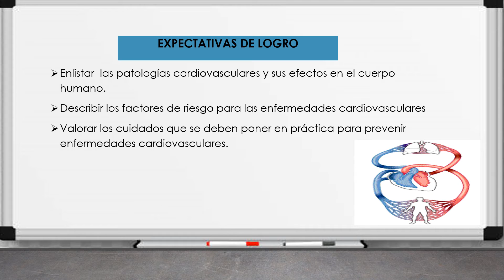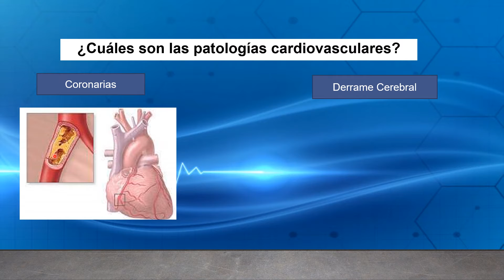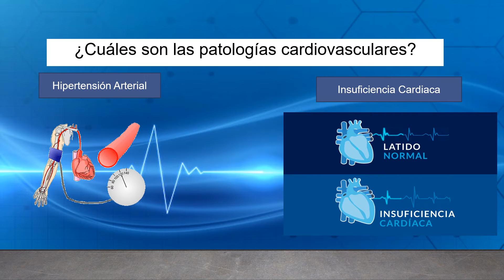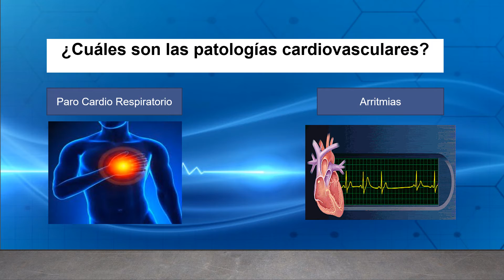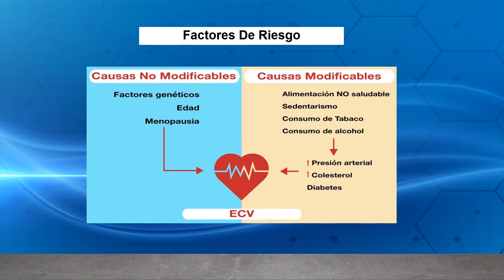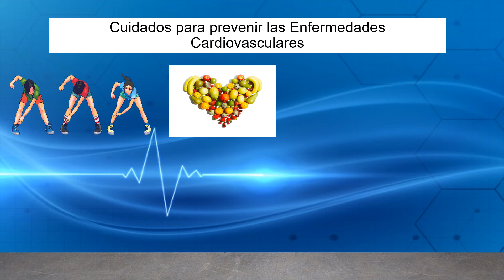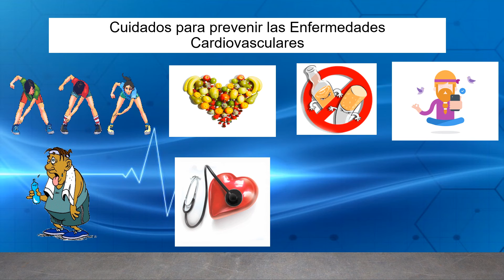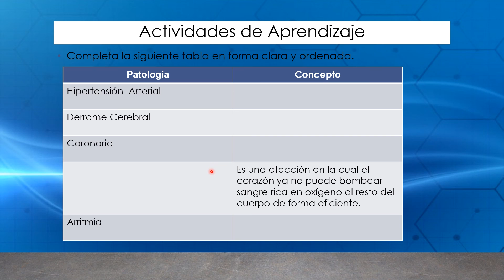AREA CURRICULAR DE BIOLOGIA HUMANA BCH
TEMA :  PATOLOGIAS CARDIOVASCULARES Y SU AFECCION EN EL CUERPO